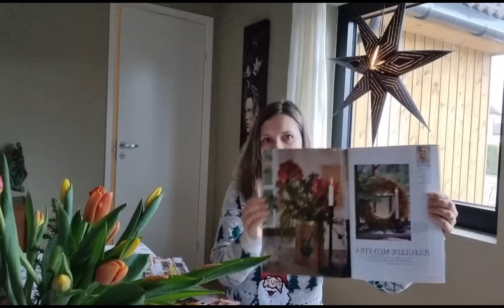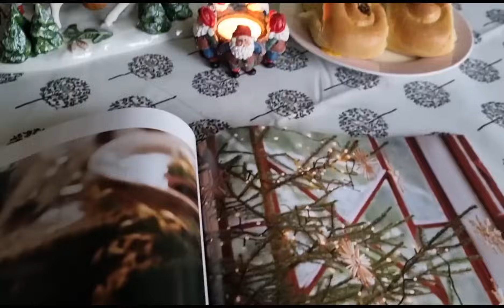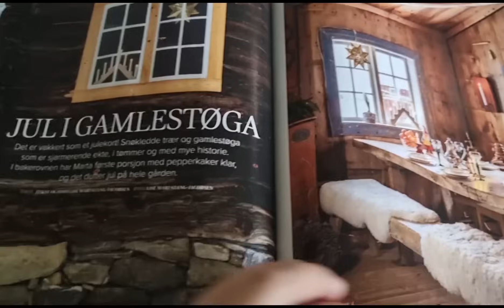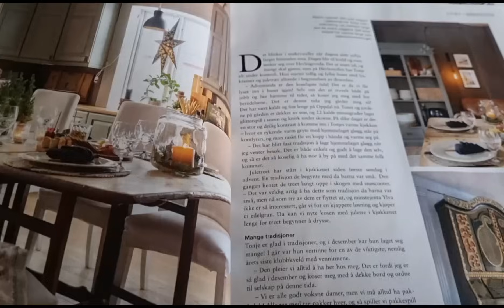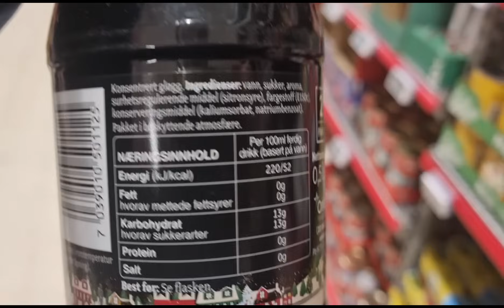Норвежская культура и Рождество. Фильмы, журналы, глегг, солома, , посуда и выпечка.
Рецепты глегга